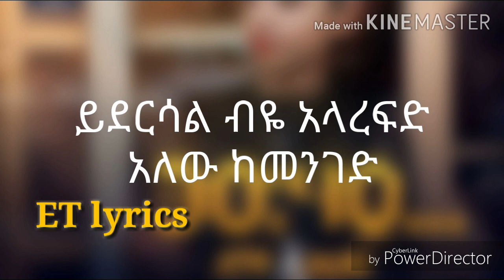Ethiopian new music egitu(lyrics)(በግጥም) ኢጊቱ(lyrics)